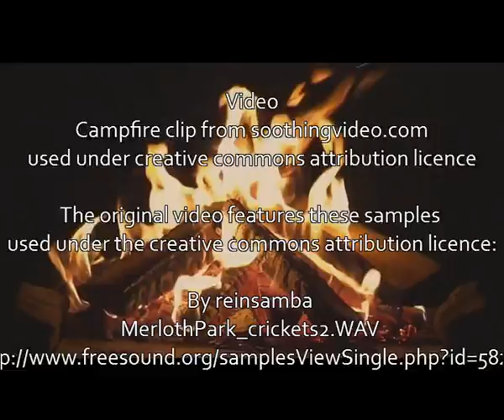Ella and Sasha 25th May 2012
A flavour of the day when Ella and Sasha were married. A golden and special day.

Ella Wedding March - written and performed by Tom Cooney
used by kind permission

Lyre Birds of the In Between - written and performed by Tom Cooney
from the album 'Repetition'

Arturo Toscanini conducting the BBC Symphony Orchestra.
Recorded in 1937 at Queen's Hall, London.
Transfer and restoration from the original 78 RPM RCA Victor set M-417 by Bob Varney

with Caller: Ann Hinchliffe

The original video features these samples